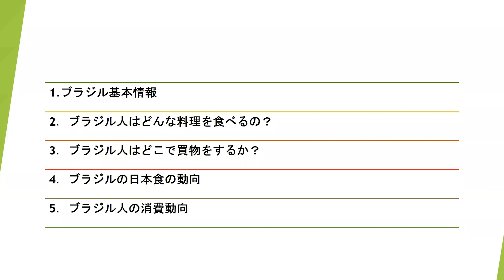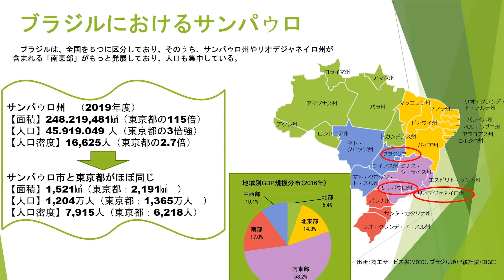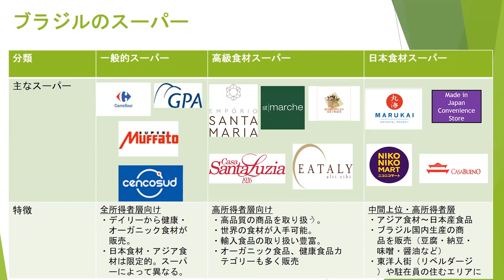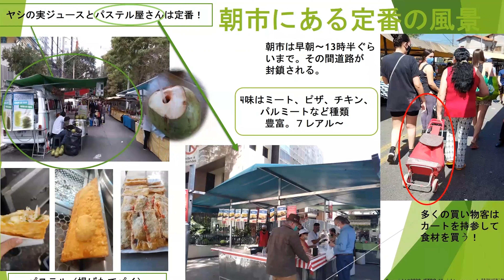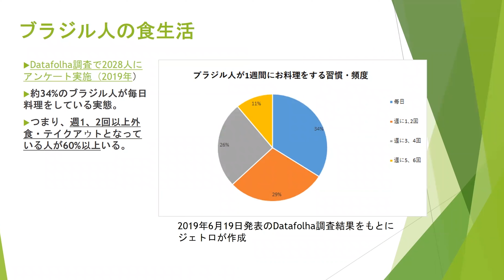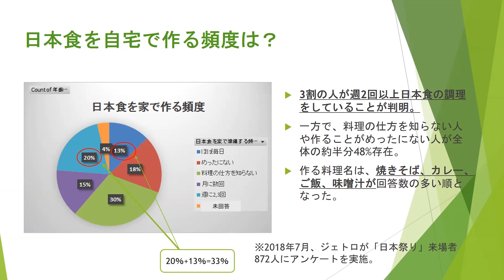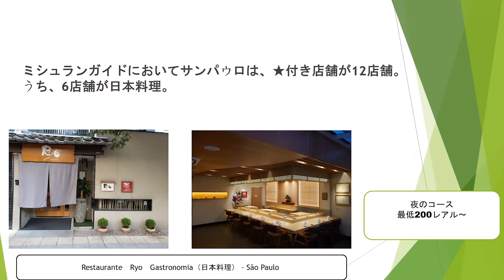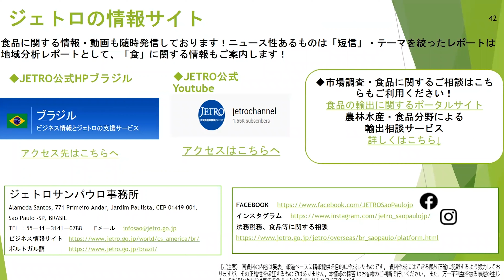ブラジルの食文化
中南米6カ国（メキシコ、ブラジル、アルゼンチン、チリ、ペルー、コロンビア）の食文化を、ジェトロの駐在員がご紹介します！中南米の食品市場を攻める情報が詰まっています。是非、食文化シリーズをご覧いただき、ジェトロと一緒に中南米市場を目指しましょう！

● ジェトロ公式ウェブサイト国別紹介ページ
‹メキシコ›

●SNSサイト
ジェトロ中南米ビジネストピックス（Facebook）
ジェトロ・サンパウロ事務所（Facebook, Instagram）

ジェトロ・ブエノスアイレス事務所（Twitter）